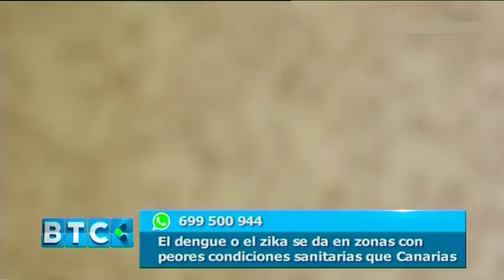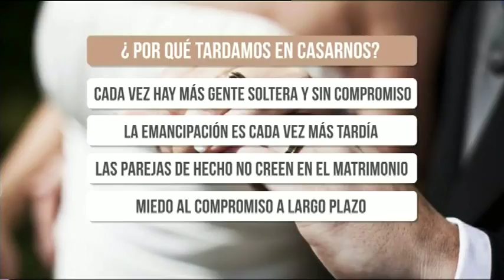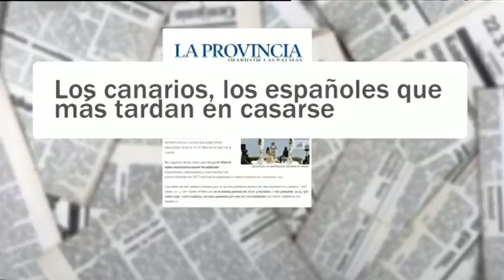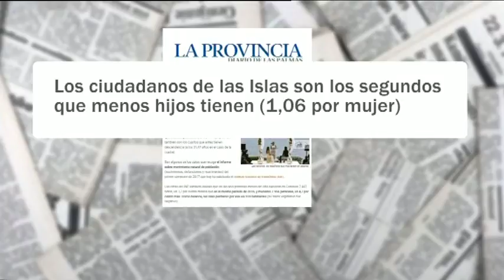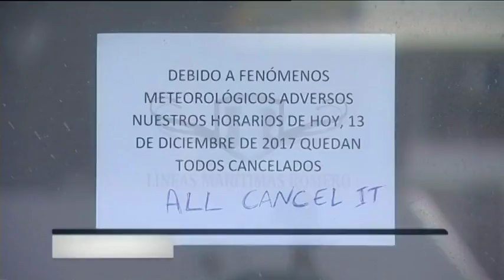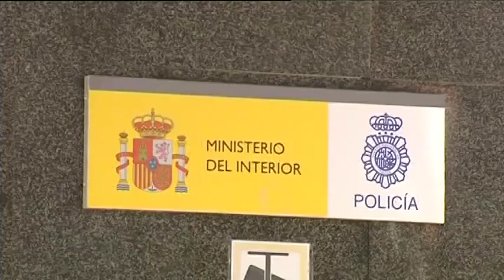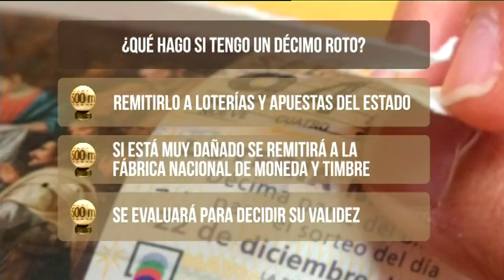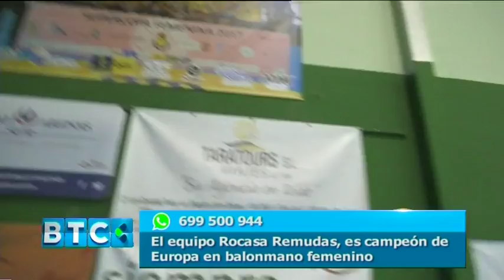Buenas Tardes Canarias | 13/12/17